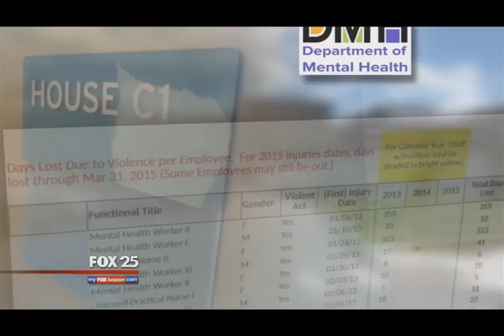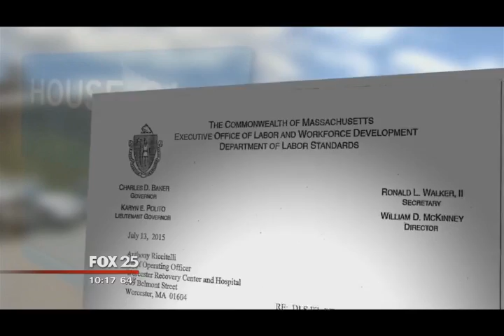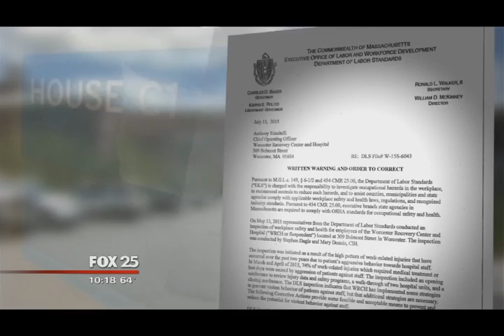Epidemic of Workplace Violence against Nurses and Health Care Workers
Watch this powerful investigative report about the epidemic of workplace violence against nurses and health care workers at the Worcester Recovery Center and Hospital. This is why we need to pass legislation to require ALL health care providers to develop and implement plans to prevent workplace violence. To learn more, visit